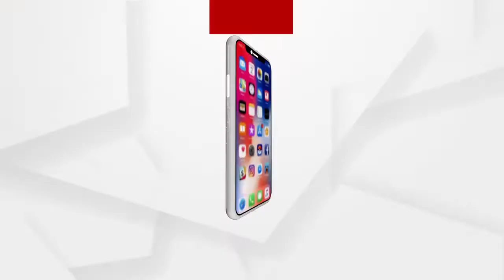Headlines 10am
କେନ୍ଦ୍ରାପଡା ରାଜନଗରରେ ଅଘଟଣ...
ରମାଦେବୀ ଛାତ୍ରୀ ମୃତ୍ୟୁ ଘଟଣା...
ଭିଜିଲାନ୍ସ ଜାଲରେ ପୁରୀ ଅବସରପ୍ରାପ୍ତ ରାଜସ୍ୱ ନିରୀକ୍ଷକ...
ବ୍ରହ୍ମପୁର ପାଲଟିଛି ନକଲି ସାମ୍ରାଜ୍ୟର ଗନ୍ତାଘର...
ଆଜିଠୁ ସଂସଦର ବଜେଟ୍ ଅଧିବେଶନ...
ଗଞ୍ଜାମରେ ବାରହା ଜାଲରୁ ଉଦ୍ଧାର କଲରା ପତରିଆ ବାଘର ମୃତ୍ୟୁ...
ଚାଷୀଙ୍କୁ ରାଜ୍ୟ ସରକାରଙ୍କ ଧୋକା...
ପୁଣି ଅଭିନେତା ସବ୍ୟସାଚୀ ମିଶ୍ରଙ୍କ ବଦାନ୍ୟତା...